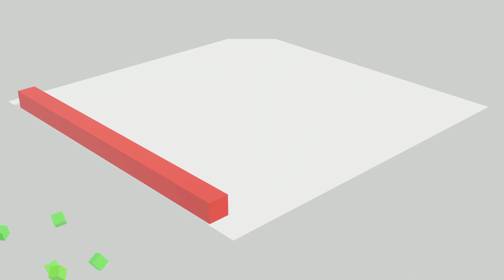My First Animation